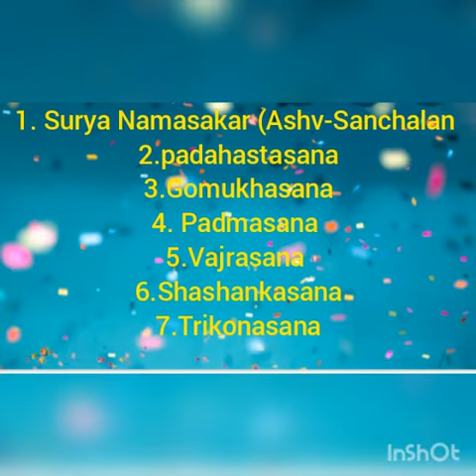Yoga Week... Payal class 11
APS Barara